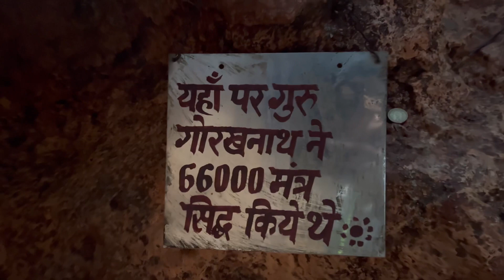DEHRADUN KE PASS MILI EK GUFA😨 JHIL MIL GUFA RISHIKESH.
Jhilmil Gufa is located near Manikoot Parvat around 20km from Rishikesh and approx 3km from the famous neelkanth temple, Around an hour easy hike from neelkanth temple.

Today in our series of unexplored places near rishikesh we will cover This Mysterious Gufa.

History of Jhilmil Gufa

This cave is dedicated to the supreme devotee of Lord Shiva, Baba Gorakhnath. This cave is quite ancient and full of old secrets. There is a description in the Puranas that Baba Gorakhnath had done austerities to Lord Shiva for thousands of years by setting up Hawan in this cave. At this place, Lord Shiva and Baba Gorakhnath had discussed yoga together for a long time.